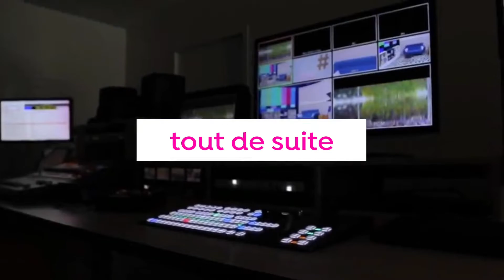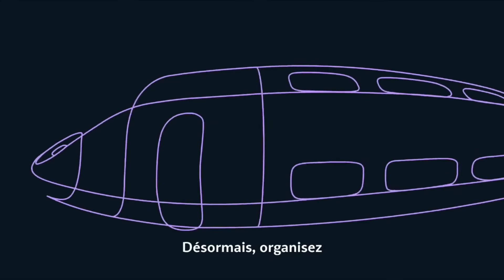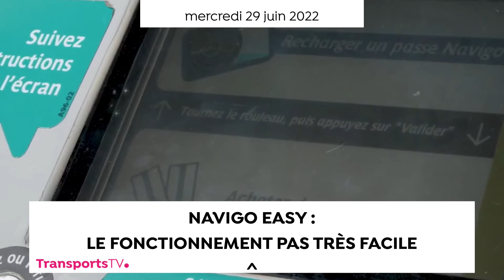Audiovisuel • TransportsTV - Transition vers le nouvel habillage + tests JT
Bienvenue sur ma chaîne ! Ici on parle Gaming, Transports et Audiovisuel !

Le discord pour rester informés des dernières actualités de mes projets et vidéos :

A très vite ! ( ͡~ ͜ʖ ͡°)